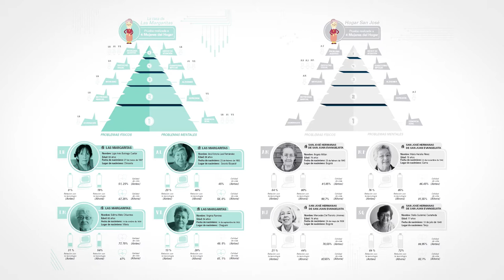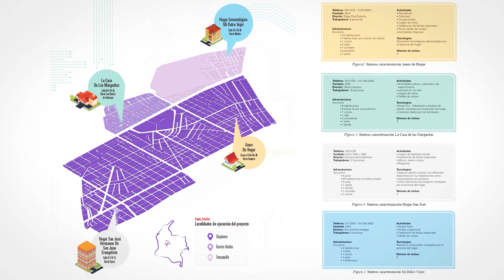Gamificación - Lección 13